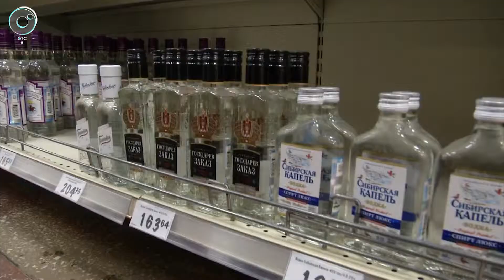Новосибирскую область признали самым трезвым регионом в Сибирском федеральном округе